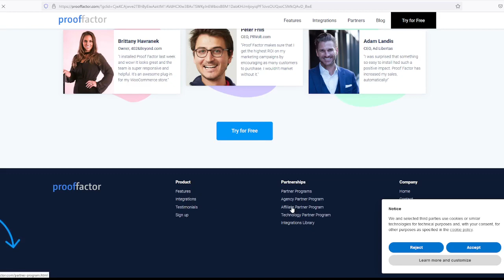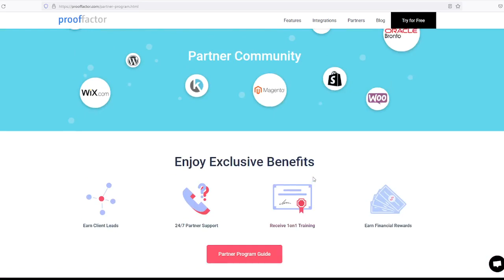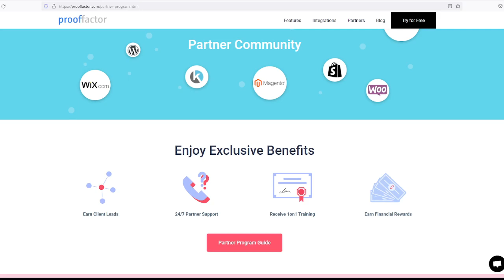How to Email Marketing |Best Email Marketing Site| Get Premium Names2022| SkyLeader Gaming| EP80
Cover Topic
1) How to get free .COM Domain | Get Premium Domain | Unusual Domain Names2022| Sky Leader | Free email marketing
2) Best WordPress Hosting
3) free hosting
4) Best WordPress Hosting For Websites
5) how make a website and earn money
6) Cheap WordPress Hosting Plans
7) VPS Hosting for small business
8) How to Create A Website For Personal Portfolio / Business | Earn Money Online In 2022 | Free Hosting
9) how to make a website by google
10) wordprees web
11) make money by website 2022
12) make money with website 2022
13) How to get free Premium Domain 2022
14) How to get free Domain 2022
15) how to get domain name 2022
16) best domain name in 2022